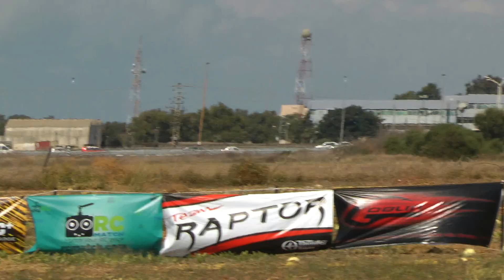Alon Barak - Raptor E700 - Israel F3N 2013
אלון ברק הזוכה במקום ה - 1